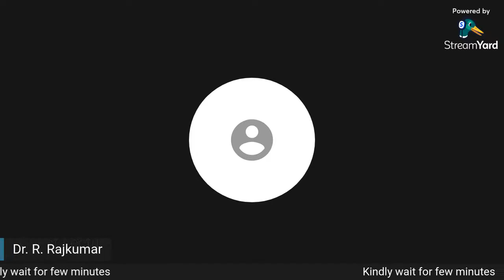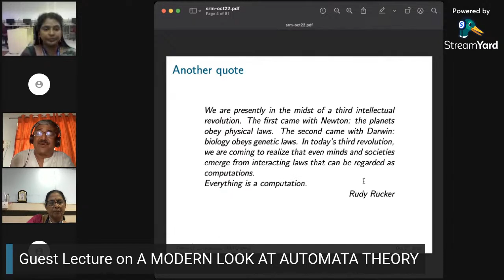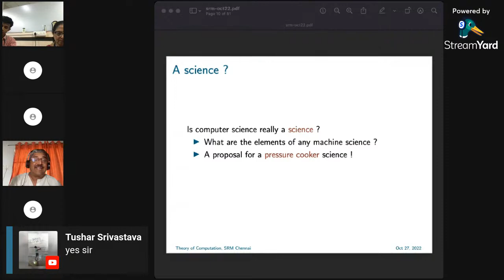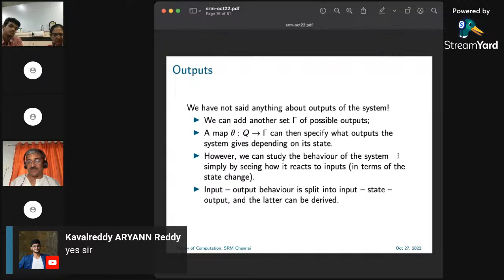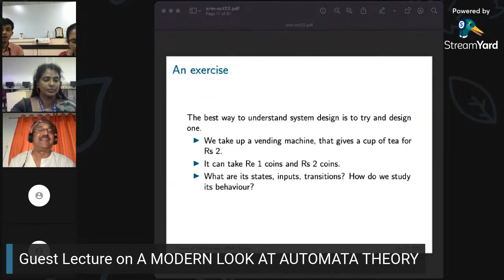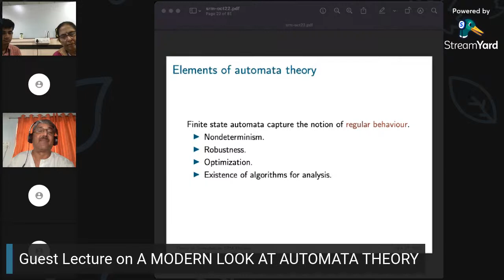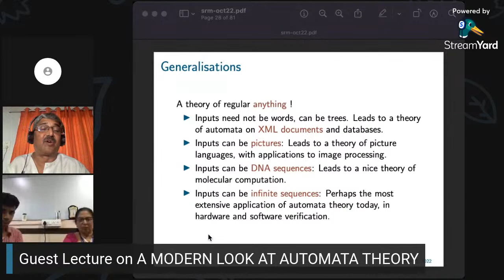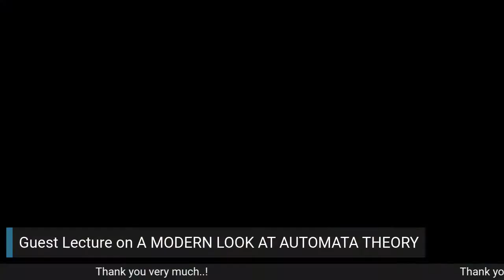Guest Lecture on A MODERN LOOK AT AUTOMATA THEORY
Prof. R Ramanujam
Institute of Mathematical Sciences, Chennai (Retd) Azim Premji University, Bengaluru (Visiting)